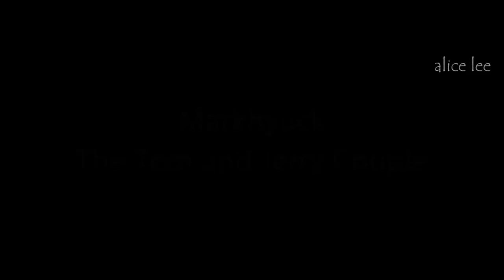NCT Mark and Donghyuck moments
They're forever the Tom and Jerry couple
They're so cute🥺🥺🥺
All the subs goes to their right full owner.
Please keep supporting them.